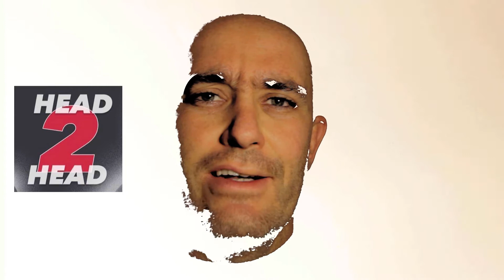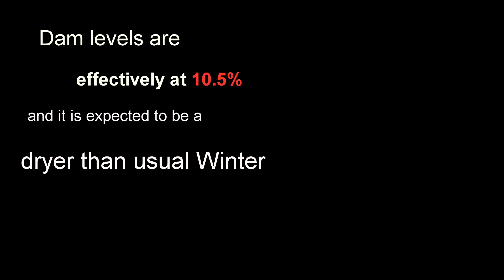Francois shares an urgent message - Head2Head Ep.4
On 22 May 2017 the Western Cape was declared a disaster area. Dam levels are effectively at 10.5% and it is expected to be a dryer than usual winter. The last time it was this critical was in 1904.

Please save water!